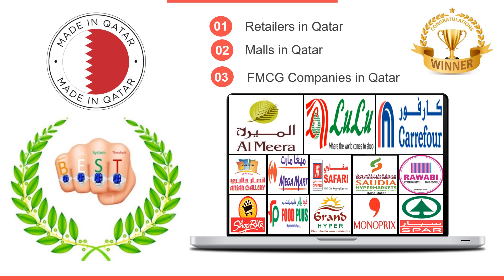Made in Qatar Products @ QBEST Quiz Contest - Win QR 10,000 Vouchers Every Friday